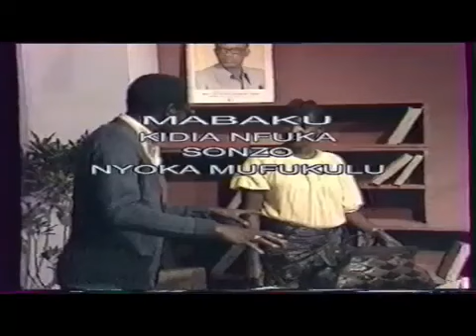THÉÂTRE DE CHEZ NOUS GROUPE SALONGO: MOBALI YA PDG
ZAIRE  OZRT